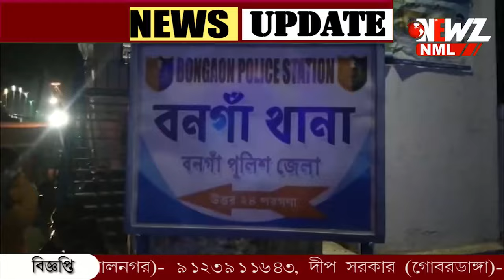'স্কুলে বৈদ্যুতিক কনডেনসার থেকেই বি*স্ফোরণ' পুলিশ সুপার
স্কুলে বৈদ্যুতিক কনডেনসার থেকেই বি*স্ফোরণ, জানালেন পুলিশ সুপার। আহতেরা সুস্থ আছে। অযথা আতঙ্কিত না হওয়ার পরামর্শ দেন তিনি।